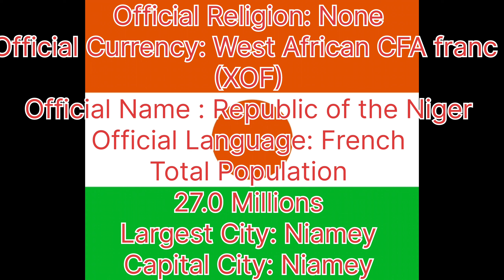Ethnicity in Niger 2023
This Vedio Showing the Most Popular Ethnicity Niger 2023